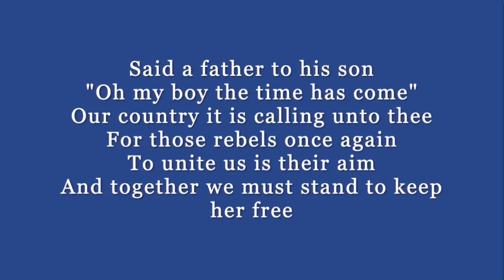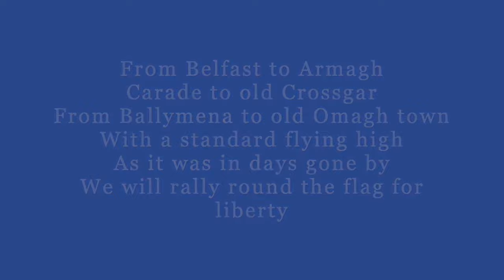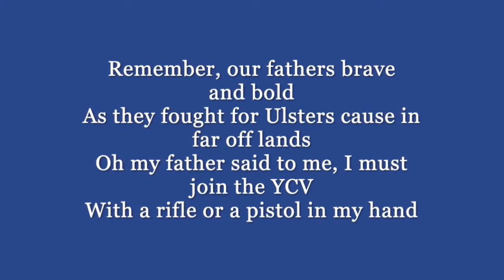Fathers advice-loyalist song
FTP